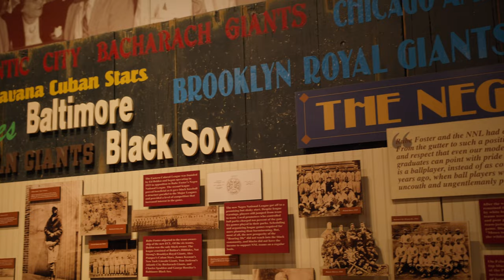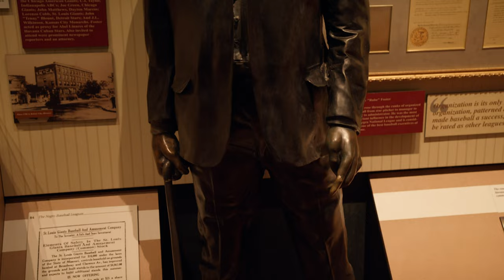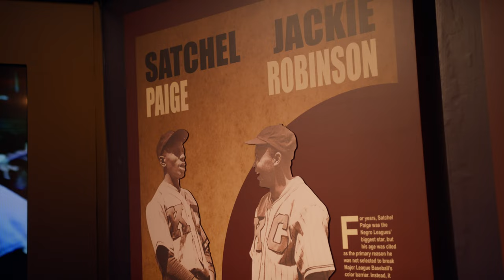The influence of Negro Leagues on black owned businesses